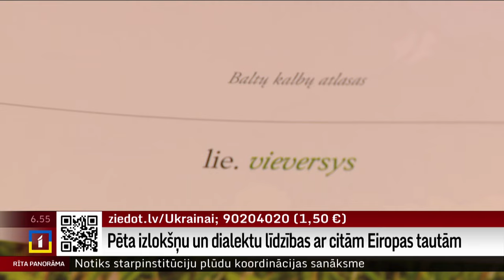Pēta izlokšņu un dialektu līdzības ar citām Eiropas tautām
Piemēram, varavīksni dažādos Latvijas reģionos sauc arī par varvīksni, dardedzi, dieva loku, dieva dugu, laumas jostu. Arī lietuviešiem ir “laumes josta”, un līdzīgu apzīmējumu lieto arī Balkānos. Šādu datu ievietošanu ģoegrāfiskā kartē, apzinot dialektu un izlokšņu līdzības sauc par ģeolingvistiku. Un tieši ar šādiem pētījumiem visas savas dzīves garumā nodarbojas valodniece Anna Stafecka.